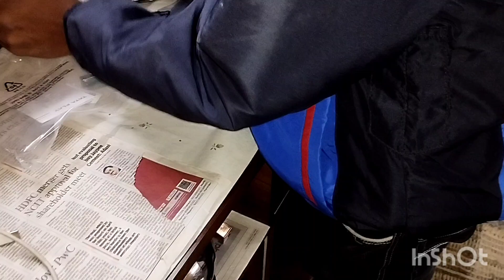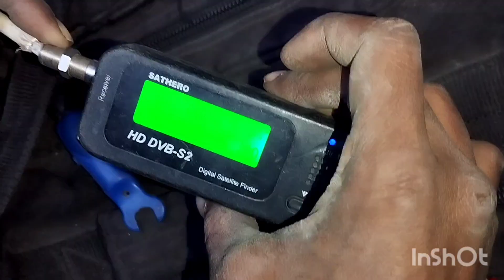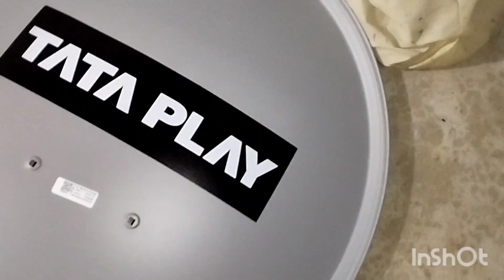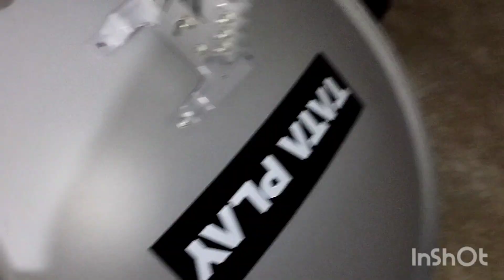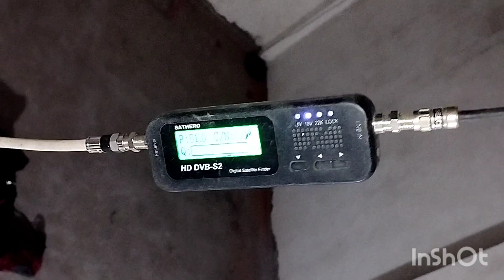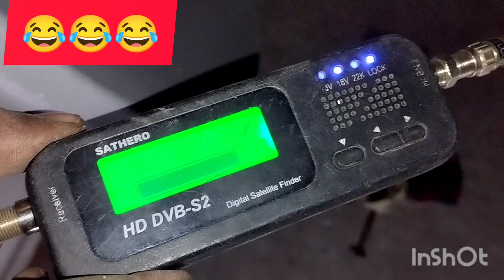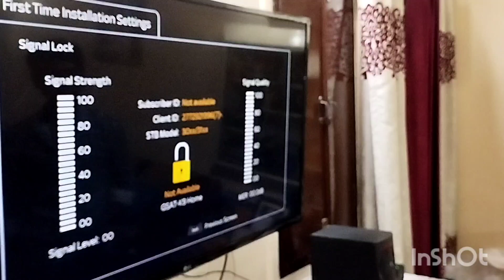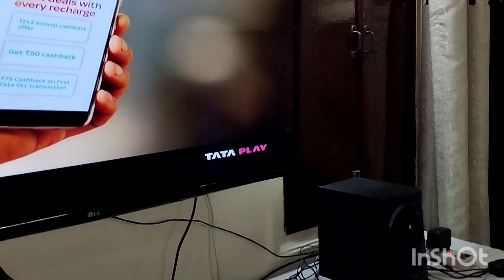Tata Play/Sky HD SET TOP BOX DTH Full installation Review...Refurbished tata Binge fire tv stick